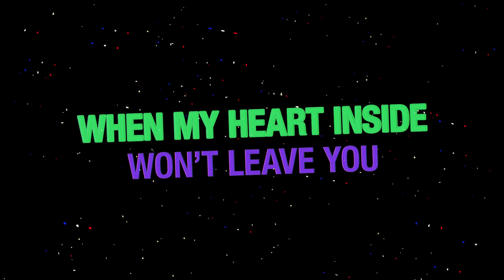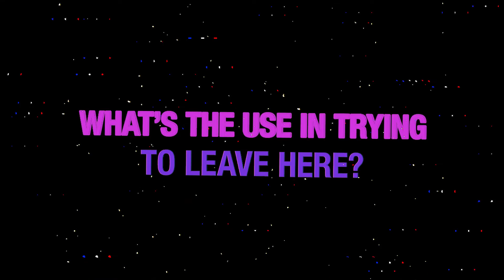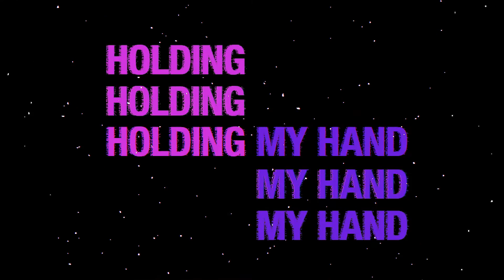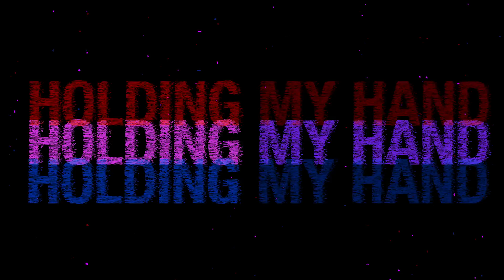"TIGHTROPE" Lyric Video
Lyric video for the song "Tightrope" by Jujulele (feat. Aya) from the album Short Songs About the Universe